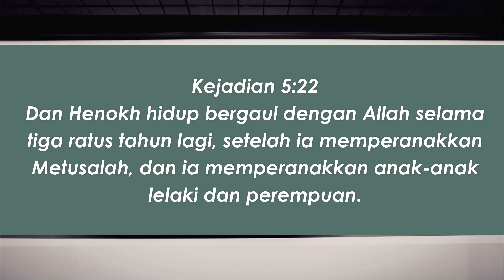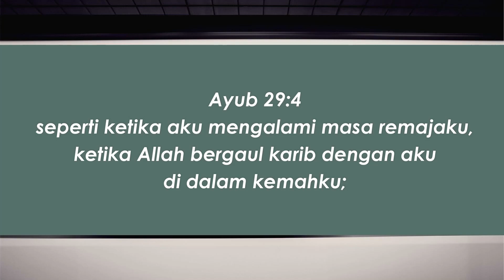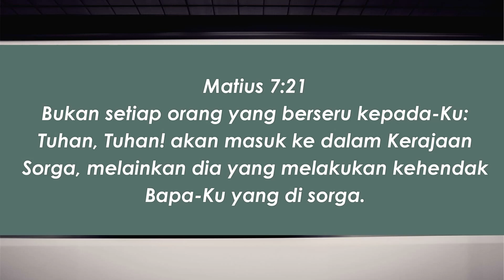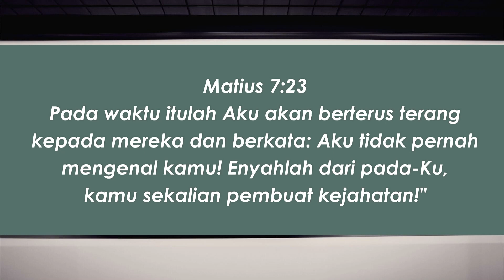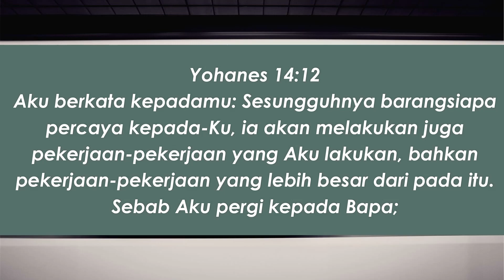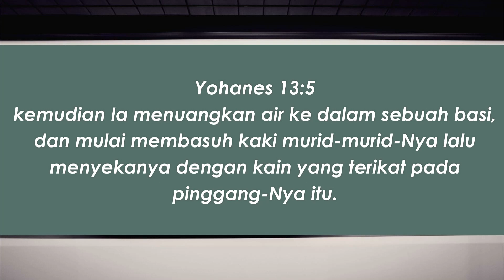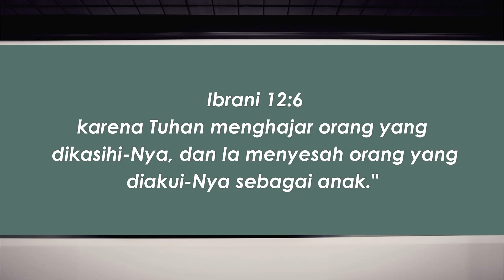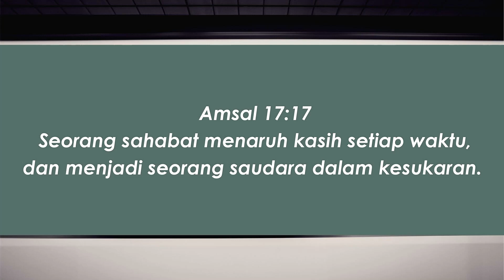Ibadah Malam Puji Doa ,Jumat,3 MEI 2024,Tema: HIDUP BERGAUL DENGAN ALLAH